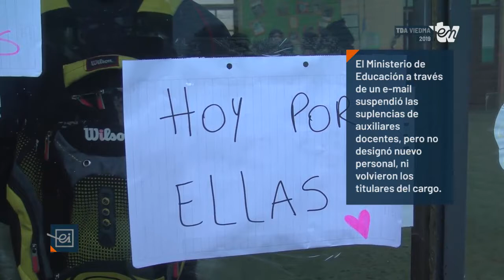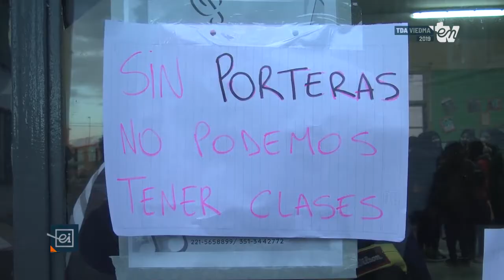Incertidumbre por la situación de las porteras del Colegio Paulo VI